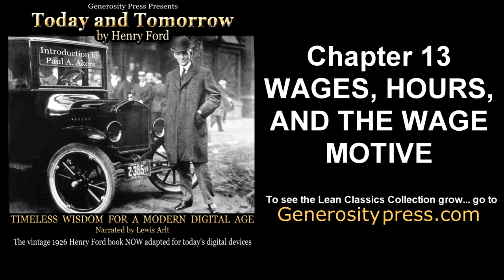Ch13~WAGES, HOURS, AND THE WAGE MOTIVE~by Henry Ford-Today and Tomorrow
Today and Tomorrow is brought to you and Generosity Press.

We give it away for free... but if you like what you see and hear... we also give you the opportunity to share in this improvement movement.  When you donate or purchase these titles at your favorite shop or online store, you're investing in making even more titles available to more people.  That's the concept behind Generosity Press.

to find this in eBook or print... and to help Generosity grow.

Generosity Press is the idea of people helping each other become better people who help each other become better people.  Yes, you did read that right!   We're reproducing and recording some of the greatest historic and classic business books ever made... now optimized for today's technology and the cyber-savvy reader.

...and who better to start with than Henry Ford.
He turned an automobile into an industry, transformed the world of farming with a tractor, and launched the airplane into a new era of mass production. Ford didn't just revolutionize transportation; he completely transformed the way we work, the way we create, and the way we live. He achieved the impossible equation of improving product quality and reliability while cutting the cost in half, yet often doubling the wages and standard of living for his employees at the same time.

Ford also invested in the future by equipping people who had no foreseeable future. That included educating and training orphans and at-risk youth at The Henry Ford School for Boys. This new version of Henry Ford's book Today and Tomorrow features an interview with 88-year-old Phil Morgan. Phil was one of those "Ford School Boys" who went on to a successful life and career thanks to the famous car maker who built more than just automobiles. Phil is one of the few people still alive who actually knew and was directly helped by Henry Ford himself.

Henry Ford's Today and Tomorrow continues that mentoring tradition in true Ford fashion. It's like an assembly line for building success after success and has been churning out great achievers for nearly a century. Ford's vision was to create a timeless reminder that the work ethic and inspiration of his day could be multiplied, molded, and imprinted on the innovative minds of tomorrow.

Now you can finally enjoy this newly annotated and illustrated version of the vintage 1926 Henry Ford classic adapted for today's digital devices.

Introduced by author, businessman, and internationally recognized expert on lean manufacturing, Paul A. Akers, Today and Tomorrow by Henry Ford is timeless wisdom for a modern digital age. Now available in print... as well as eBook and digital audio-book for the first time.

Introduction by Paul A. Akers
Narration by Lewis Arlt
Production by Greg Otterholt - Hook & Pan Productions